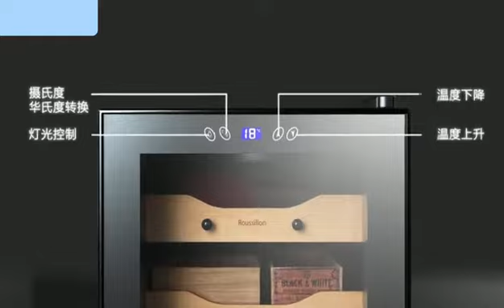electronic cigar cabinet, with constant temperature and humidity control, really preserve cigars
JUSTOWN Best Quality Justown electronic cigar cabinet, with constant temperature and humidity control, can really preserve cigars Factory,The factory is equipped with advanced production equipment, with an investment scale of 15 million yuan, 75 production workshops, 5 R&D departments, 3 technical departments, 3 administrative departments, and 8 sales departments. It is also equipped with a professional laboratory and stamping room. , Leakage test room, etc. advanced constant temperature and humidity experimental equipment, advanced production equipment.Although each department has a different division of labor, their goal is the same, that is, to create value for customers!